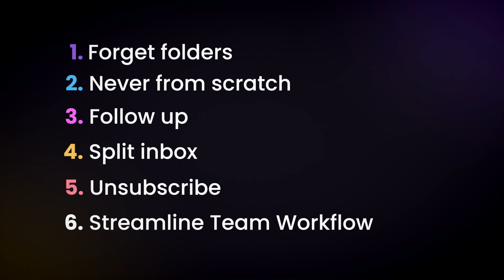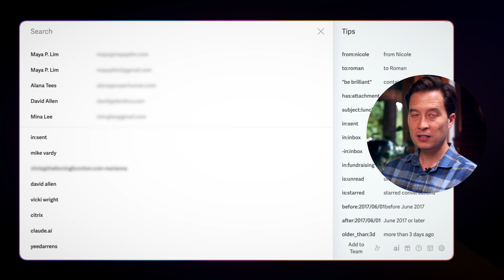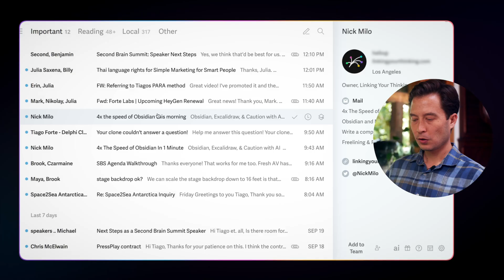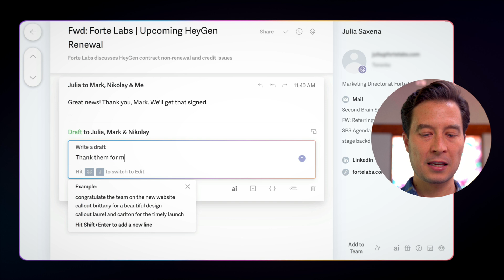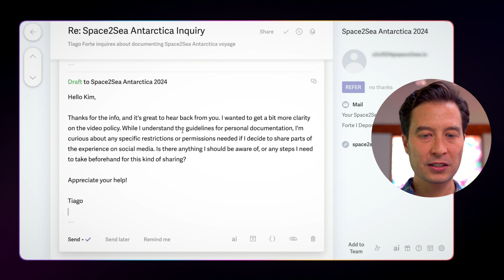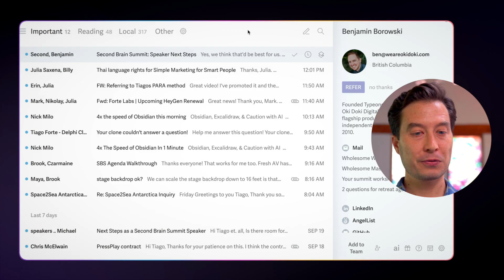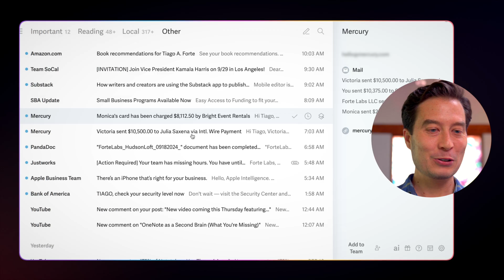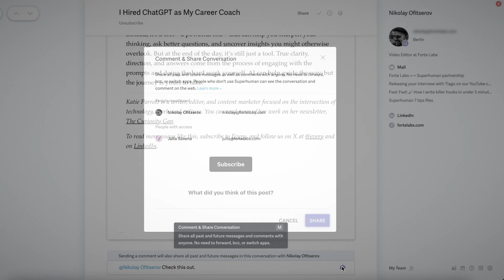Email Overload SOLVED: My Superhuman Inbox Zero Secrets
Get 1 free month of Superhuman when you sign up

In this video, I’m sharing 6 strategies that will completely transform your relationship with email—using Superhuman, my favorite email tool.
Whether you’re overwhelmed by an overflowing inbox or just want to get through your messages faster, I’ll show you some counterintuitive tips that might even make managing email enjoyable.

CHAPTERS:
00:00 - 01:35 Introducing Superhuman
01:35 - 04:38 Tip 1: Forget Folders and Embrace AI-powered Search
04:38 - 05:37 Tip 2: Never Write Emails from Scratch
05:37 - 06:13 Instant Reply
06:13 - 06:51 Auto Complete
06:51 - 08:50 Write with AI
08:50 - 09:20 Tip 3: Follow Up
09:20 - 10:03 Remind Me
10:03 - 10:53 Smart Send
10:53 - 11:41 Read Statuses
11:41 - 13:09 Tip 4: Split Your Inbox
13:09 - 15:36 Tip 5: Unsubscribe Instantly
15:36 - 17:26 Tip 6: Streamline Team Communication
17:26 - 18:03 Conclusion and Free Trial

📚ORDER MY BEST-SELLING BOOKS
🧠 Building a Second Brain: A Proven Method to Organize Your Digital Life and Unlock Your Creative Potential

🤓  TEST YOUR PRODUCTIVITY POTENTIAL
Take our Productivity Pulse Check to evaluate your daily habits and find out where you can make improvements. Take the quiz now